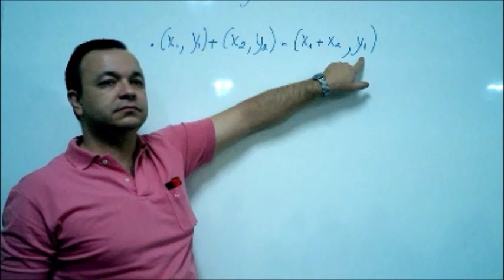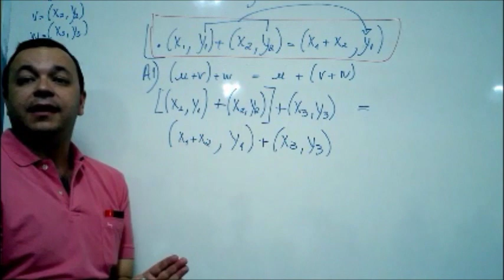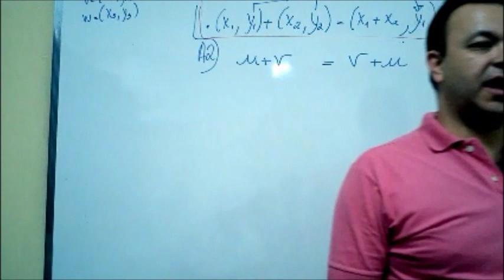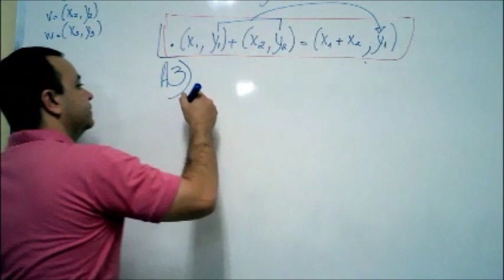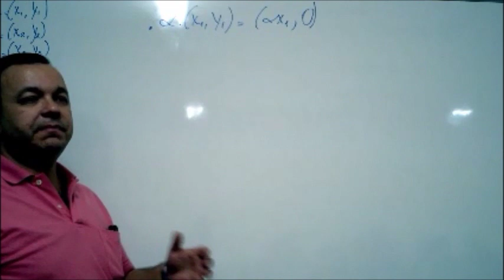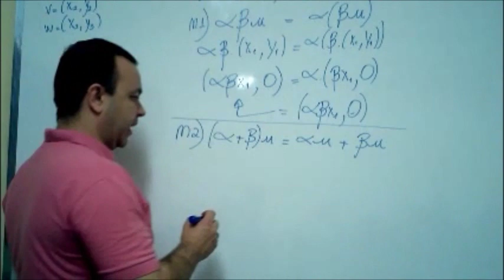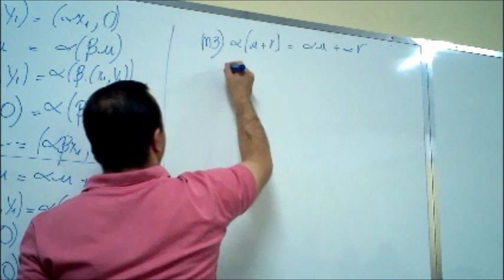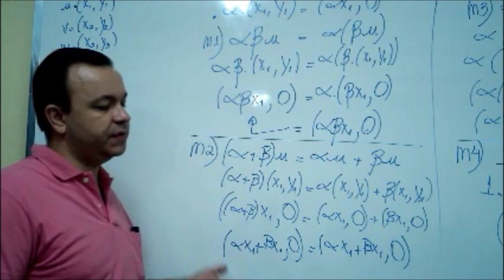AL - 2 - 3 - espaço vetorial exemplo 3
Vídeo aula de álgebra linear, espaço vetorial exercícios